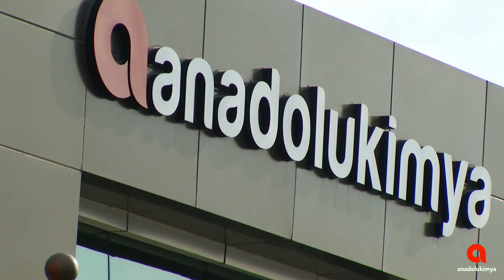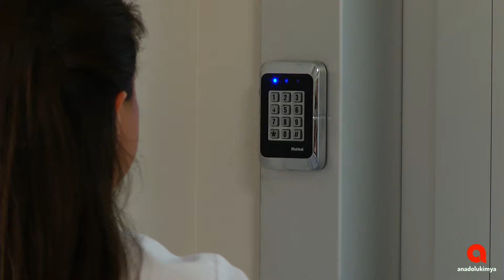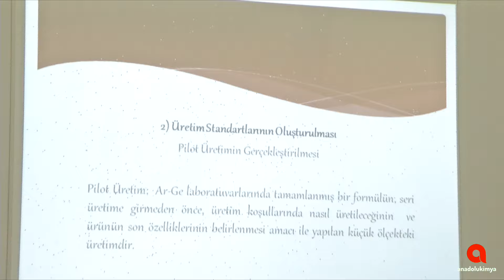Anadolu Kimya Fabrika Tanıtım Filmi ve Havadan Çekim